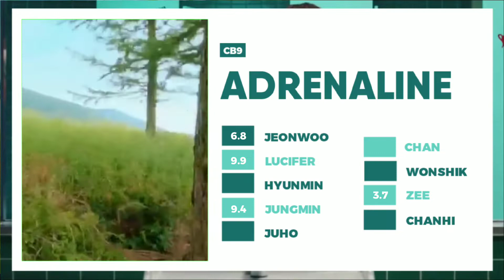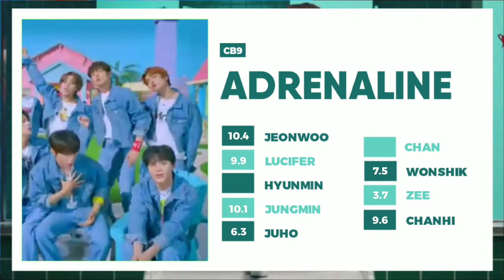CB9 "ADRENALINE" LINE DISTRIBUTION | TITLE TRACK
CB9 "Adrenaline" Line Distribution

Third Mini Album "Lovelace"
[1] Adrenaline
[2] Polaroid Love
[3] Lucky
[4] What You Wanted

•CB9•
Jeonwoo
Luci
Hyunmin
Jungmin
Juho
Chan
Wonshik
Zee
Chani